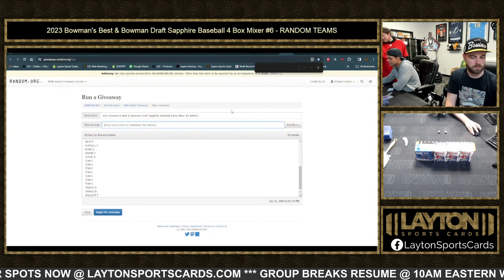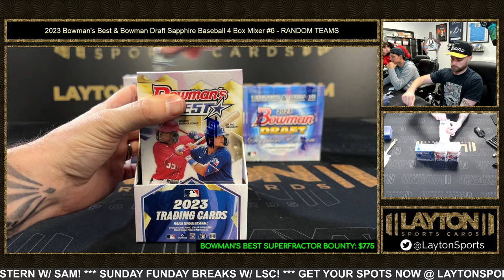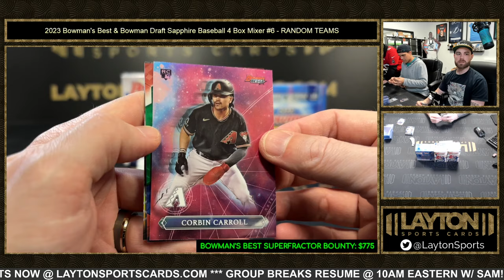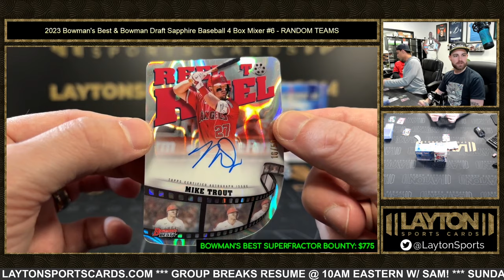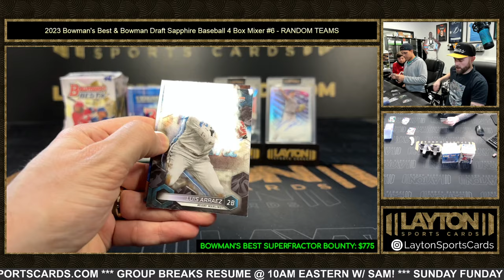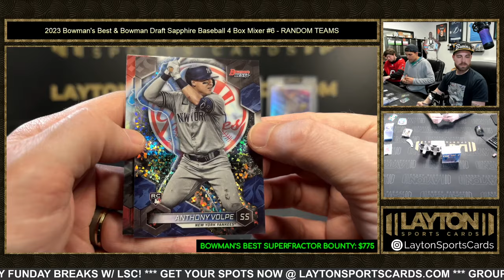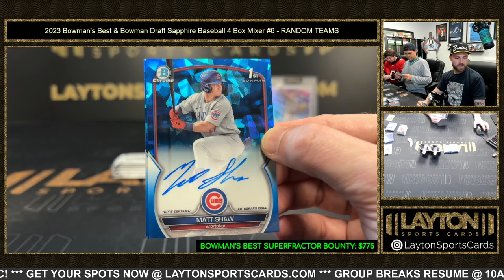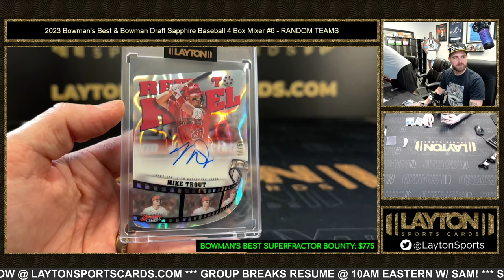TROUT & LANGFORD BANGERS! 2023 Bowman's Best & Bowman Draft Sapphire Baseball 4 Box Mixer #6